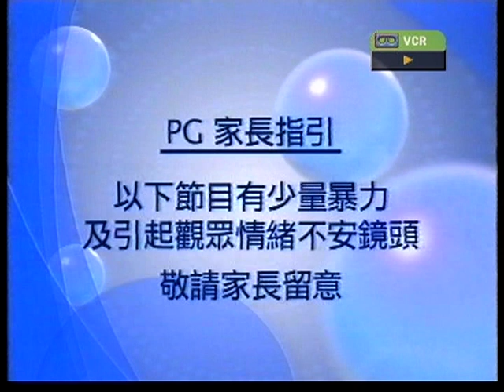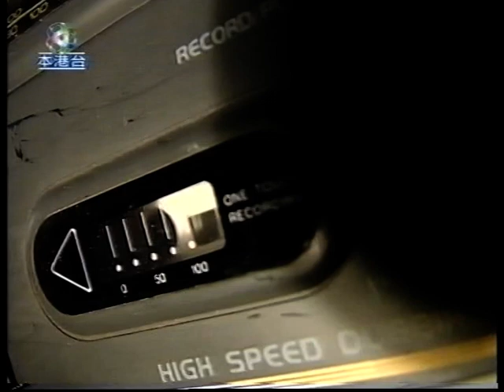亞洲電視 aTV 香港奇案實錄